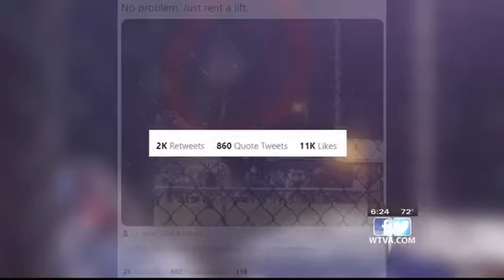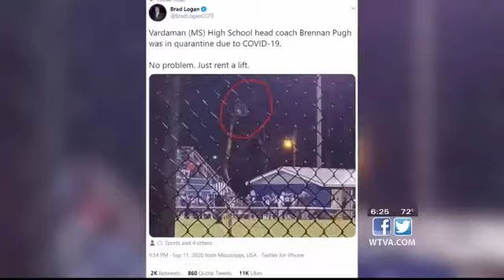FNF Scouting Report: Vardaman Rams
The vardaman rams didn t win a game last year. This season has been a roller coaster. Between trying to break the losing streak and overcoming the coronavirus, the rams are using the adversity to try and make a push for the playoffs.